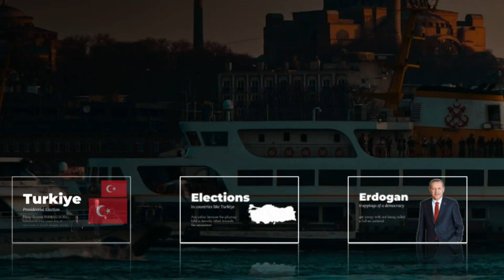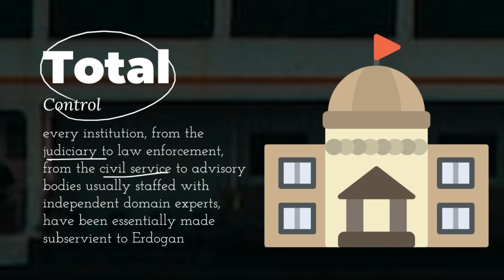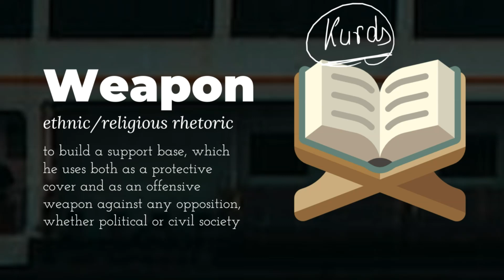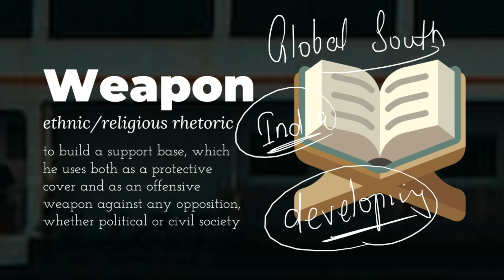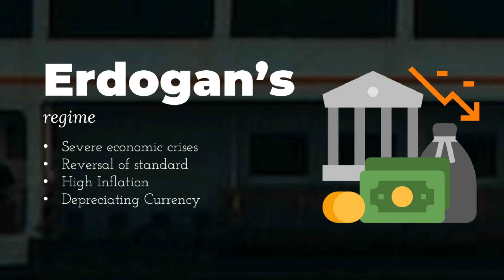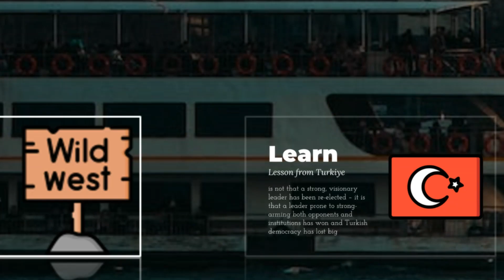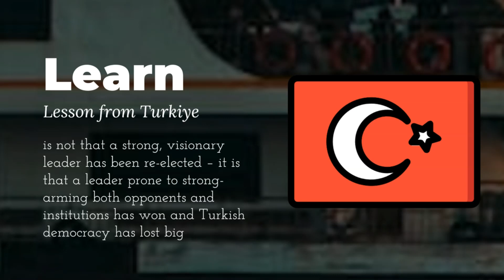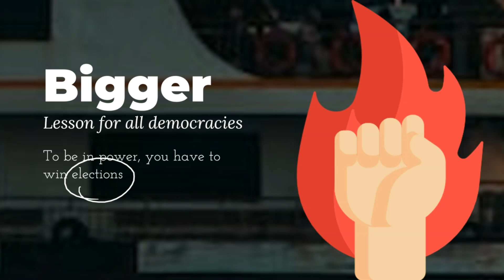Turkey Presidential Election 2023 - Why Erdogan's victory is a wake up call for other democracies?